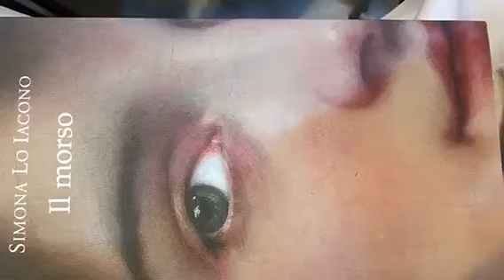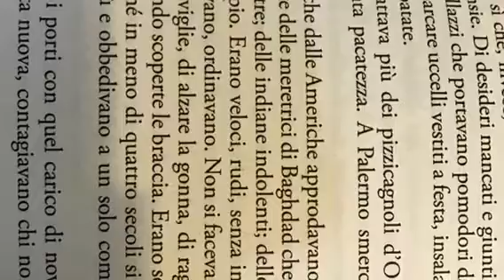Il morso di Simona Lo Iacono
Mel